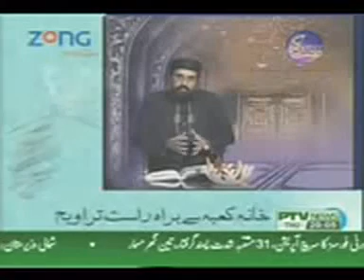Tafseer e Quran By Allama Muhammad Shafaat Rasool Para 19